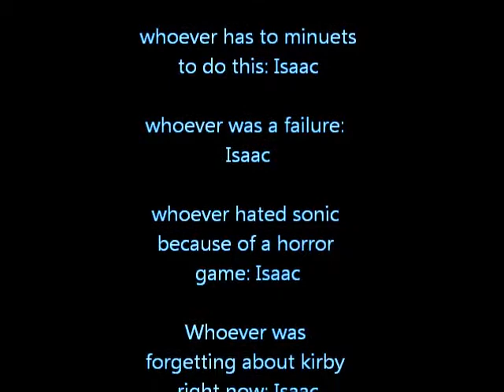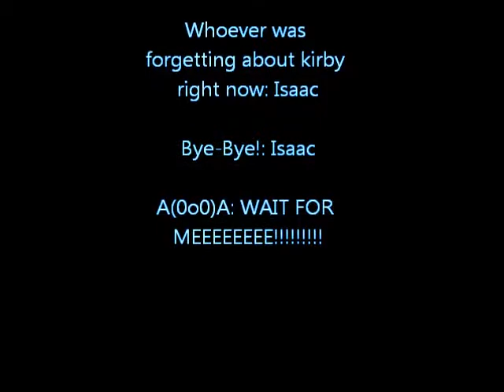Kirby Amazing mirror Speedrun 1 Frozen edition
BWAH! the videeeeooooosss goooooot frrrrrrrrrrrooooooozzzzeeeeeeeennnn!!